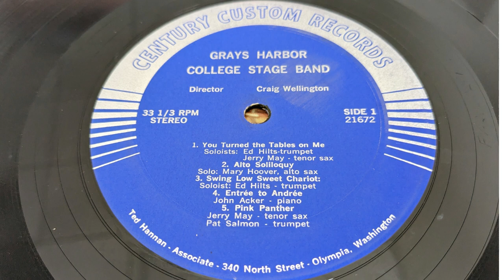Side 1 - 5. Pink Panther